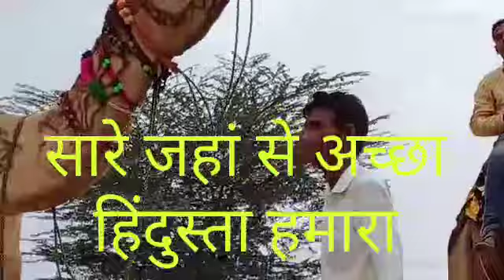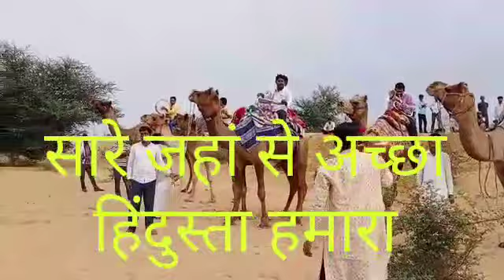सारे जहां से अच्छा हिंदुस्ता हमारा आर भारत ब्रास बैंड फ्रॉम सरदार शहर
Video from aamirbhiyani44